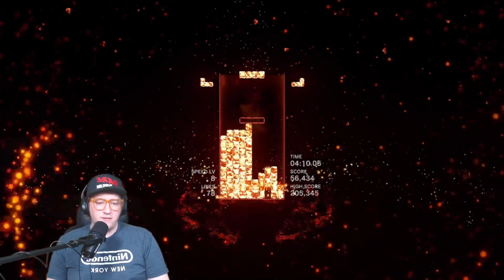Hell House LLC Blockbuster Review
Kirk reviews the movie Hell House LLC while playing Tetris. A low budget found footage/mockumentary that’s pretty good but could have been better.